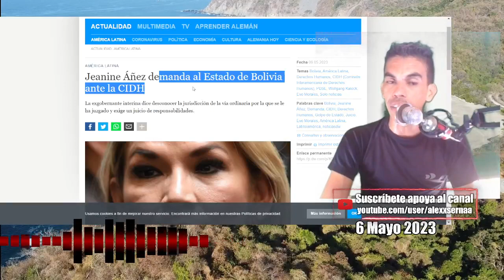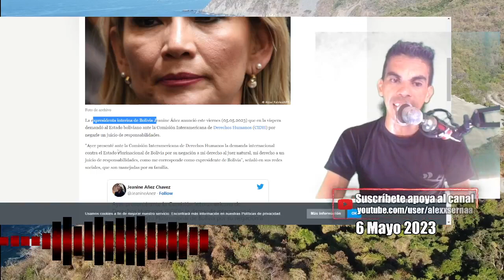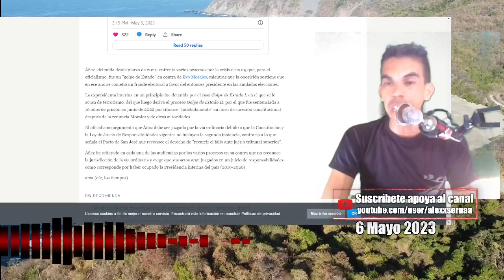QUIERE SU LIBERTAD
"Ayer presenté ante la Comisión Interamericana de Derechos Humanos la demanda internacional contra el Estado Plurinacional de Bolivia por su negación a mi derecho al juez natural, mi derecho a un juicio de responsabilidades, como me corresponde como expresidente de Bolivia